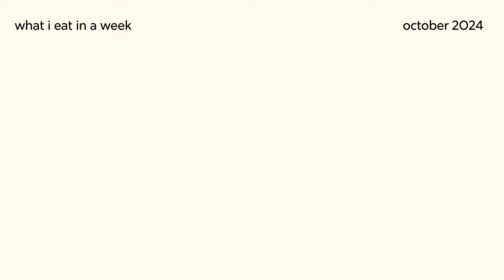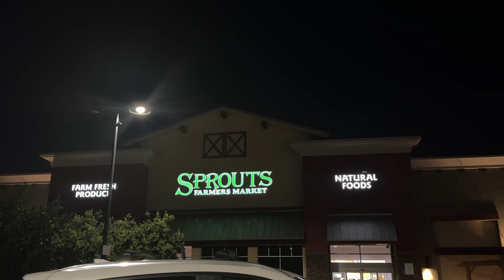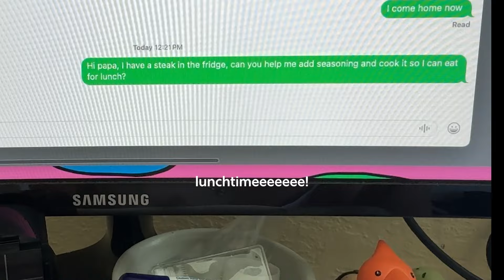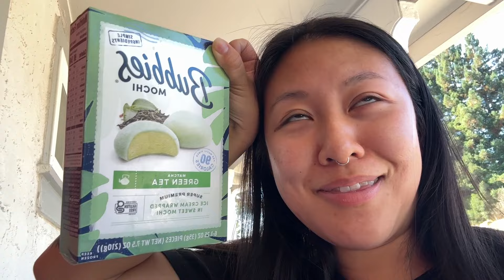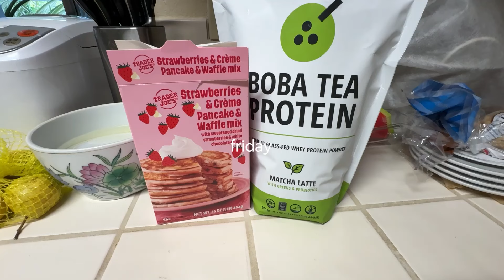what i eat in a week | high protein, quick & easy, meal prep food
been cooking my own meals to have more control over what i eat because we all know diet is 20% fitness and 80% diet :(( so i'm trying, hopefully these meals can help out beginners in the kitchen just like meeeee ◡̈

instagram & tiktok - @vckyly // @v.ckyly
art side - @fretterfrenzy

about me
I’m Vicky, a girlie in my twenties living at home somewhere in the Bay Area.  I work a 9-5 as a graphic designer and I’m just trying my best in life, so please be nice to me  ◡̈ You can find my dieting journey, travels, and my day-to-day life here! ty for watching, don't forget to life and subscribe lololololol leave a comment but only if it's nice!